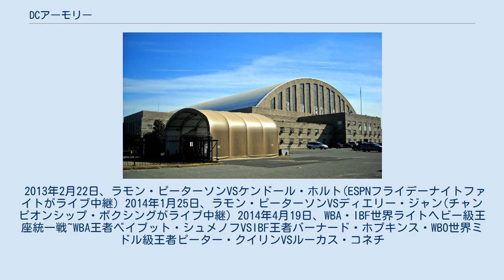DCアーモリー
DCアーモリー（D.C. Armory）はワシントンD.C.にある多目的アリーナ。
コロンビア国家警備隊の本部とアメリカ軍陸軍州兵コロンビア特別区州兵の駐屯地、武器庫と研修施設、各種政治キャンペーンイベントやスポーツイベントを開催している。
 1941年ワシントンD.C.に建設され当初はコロンビア国家警備隊とアメリカ軍の武器庫と新人研修並びに訓練施設として開設された。
 第2次世界大戦終結後にはアーモリーの軍事訓練機能を少しずつ縮小。
1948年にDCアーモリー会が初めて軍以外の使用を認め多目的ホールに変貌した。
 一時FBIの指紋記録を管理する部署が置かれていたことがあった。
 歴代大統領が政治キャンペーンで度々使用されることもあり、ハリー・S・トルーマン・バラク・オバマ両大統領が使用した。
 1961年4月19日には、ジョン・F・ケネディが大統領就任直前に演説を行っている。
 1994年に軍事部門(訓練施設)が完全に撤退。
アメリカ軍の駐屯地を縮小し指令本部と必要最小限に縮小した武器庫のみになり武器庫と訓練施設の一部を解体しホールを広くした。
 現在はプロレスの試合やボクシングの試合(ワシントンD.C.出身選手の主要ホーム)でビックマッチで度々使用されている。
 1946年NCAAのバスケットボールリーグ1部ジョージタウン大学・ホイヤーズの仮本拠地として役割を持ったことがあるが1949年に新しいスタジアムが出来たためわずか3年だけだった。
 2006年にはローラーゲームの女子1部リーグのDC・ローラーガールズのホームスタジアムになっている。
 2009年には全米室内サッカーリーグD.C.アーマーの本拠地があったが、わずか1年で解散になったため幻のホームになった。
 プロレスでは1990年にWCWがキャピタル・コンバットとのイベントを開催したのがきっかけになり一時WCWの常設会場の一つなった。
 スポーツイベントの中でも特に最近目立つようになったのがボクシングでワシントンD.C.が生んだ軽量級界のヒーローマーク・ジョンソンやスーパーライト級統一世界王者ラモン・ピーターソンも試合を開催している。
オスカー・デ・ラ・ホーヤのゴールデンボーイプロモーションズのワシントンD.C.でのボクシング開催の主要会場の一つになった。
 2013年2月22日、ラモン・ピーターソンVSケンドール・ホルト(ESPNフライデーナイトファイトがライブ中継) 2014年1月25日、ラモン・ピーターソンVSディエリー・ジャン(チャンピオンシップ・ボクシングがライブ中継) 2014年4月19日、WBA・IBF世界ライトヘビー級王座統一戦~WBA王者ベイブット・シュメノフVSIBF王者バーナード・ホプキンス・WBO世界ミドル級王者ピーター・クイリンVSルーカス・コネチ